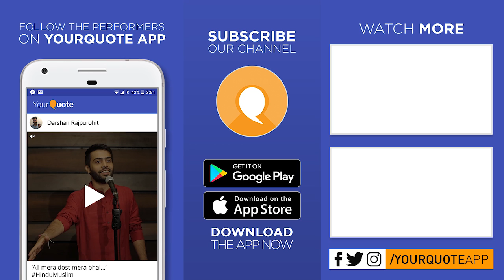'A Beautiful Journey' by Amit Kumar | Hindi Poetry | YQ - Srijan (Open Mic 1)